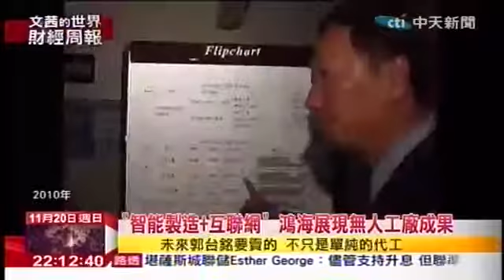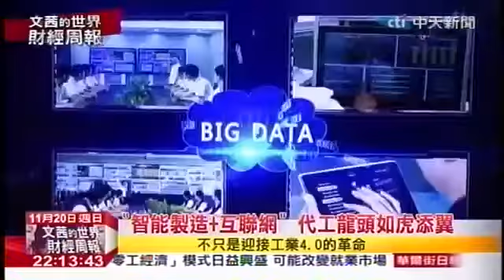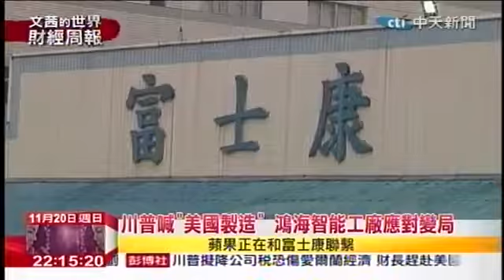161120Foxconn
During the recent Internet Conference China's head and giant companies want to make future platform saver. Foxconn's head was focused during this Taiwan media report, not only with his humanless factory without even any lighting, but also his opinions on [smart manufacturing + Internet] instead of nothing with Internet +. For Angel Harvey language does not matter, but the images or videos presented. They need safer, more secured and accurate datalinkages enabled by ShanPuters, now better called MeFon - made first of all for XiaoMi brand name.